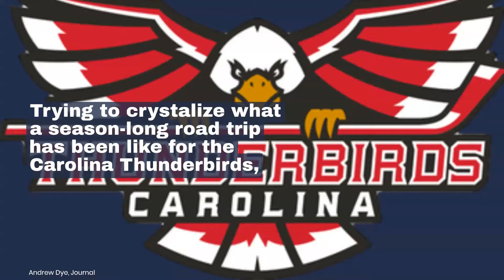WATCH NOW: The Carolina Thunderbirds have been on the road all season long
The Thunderbirds are still in contention for a playoff spot